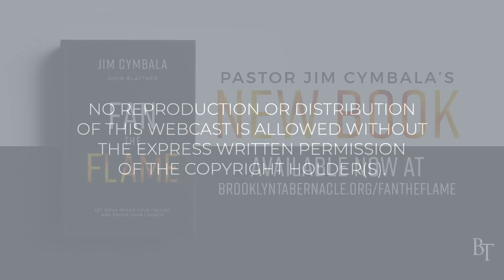The Conflict | Daily Devotions | Pastor Jim Cymbala | The Brooklyn Tabernacle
Pastor Cymbala focuses on Galatians 5:17 and discusses the conflict that exists between our sinful nature and the Holy Spirit that lives in us.